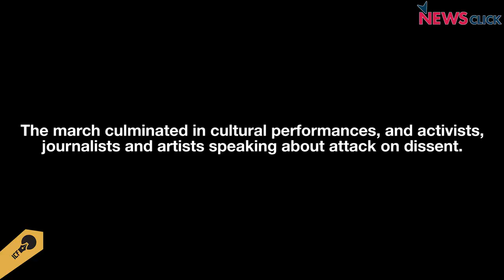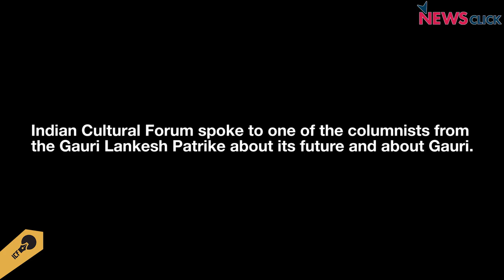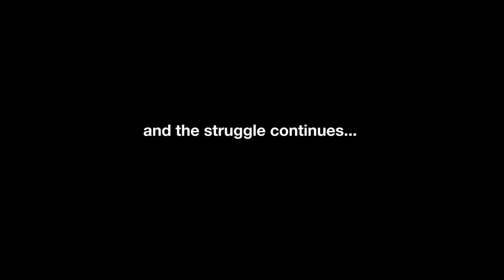Gauri Lankesh Assassination: Fight for Democracy Continues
Newsclick and the Indian Cultural Forum participated in the protest march organised by the All India Coordinated Mobilisations For Justice For Gauri Lankesh. Four hundred people from different parts of Karnataka participated in this march. We spoke to lawyer and activist Prashant Bhushan, and Mr. Vasu, one of the columnists in Gauri Lankesh Patrike. They promise that Gauri Lankesh's voice would not be silenced and that the Patrike will continue to follow the ideals set by Gauri.